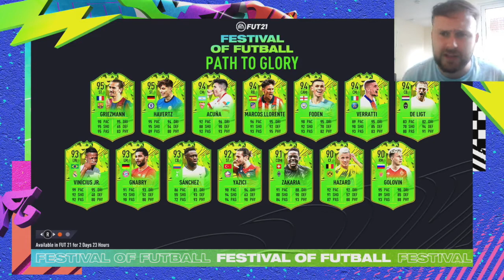Opening The 85+ Player Pick!!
Would you be happy with these player Picks?
W or L let me know

who did you get boys?